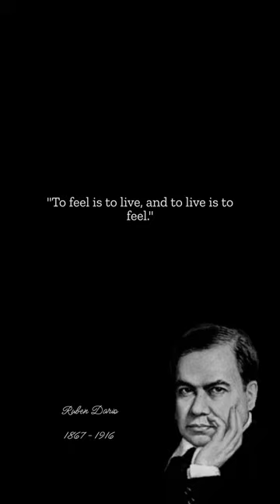RUBEN DARIO - "To Live"